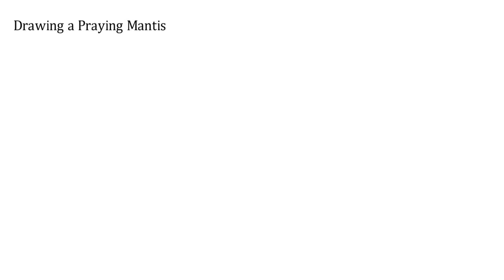Pk How to draw a Praying Mantis for kids coloring - Stop by stop tutorial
About  Mantis:
Mantodea is an order of insects that contains over 2,400 species and about 430 genera of mantises in 15 families, by far the largest family being Mantidae ("mantids"[a]). Mantises are distributed worldwide in temperate and tropical habitats. They are mostly ambush predators, but a few ground-dwelling species actively pursue their prey. Their forelegs are greatly enlarged and are adapted for catching and gripping prey; their upright posture, while remaining stationary with forearms folded, has led to the name praying mantises. They normally live for about a year. In cooler climates, the adults lay eggs in autumn, and die. The eggs overwinter, protected by their hard capsule, and hatch in the spring. Females sometimes practice sexual cannibalism, eating their mate after mating, or occasionally decapitating the male just before or during mating.

The closest relatives of mantises are the termites and cockroaches (Blattodea), the three groups being included in the superorder Dictyoptera. Mantises are sometimes confused with stick insects (Phasmatodea) and other elongated insects such as grasshoppers (Orthoptera), or other insects with raptorial forelegs such as mantisflies (Mantispidae).

Mantises were considered to have supernatural powers by early civilizations including Ancient Greece, Ancient Egypt and Assyria. A cultural trope popular in cartoons imagines the female mantis as a femme fatale. Mantises are among the insects most commonly kept as pets.